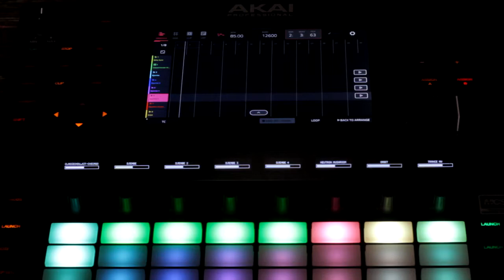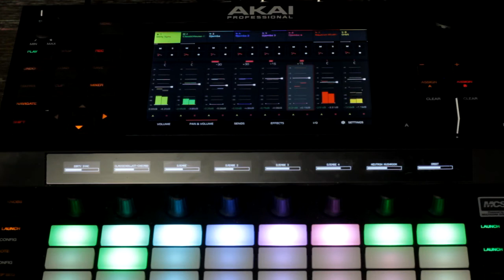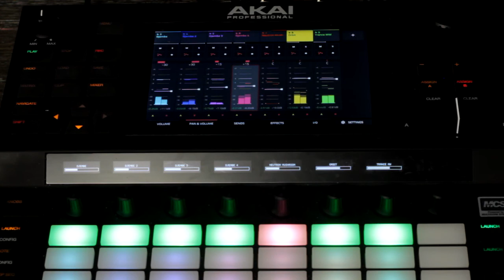"Espionage" - Akai Force, Behringer Neutron, Yamaha Motif, and Djembe track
Connect with Bryan Perkins Music on other platforms.